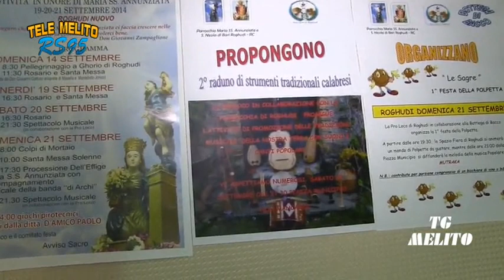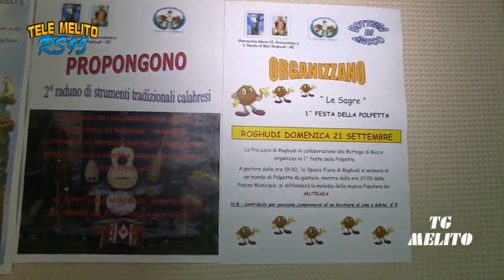DENTRO LA NOTIZIA ROGHUDI 19 sett 14